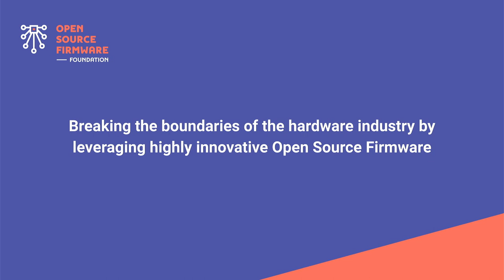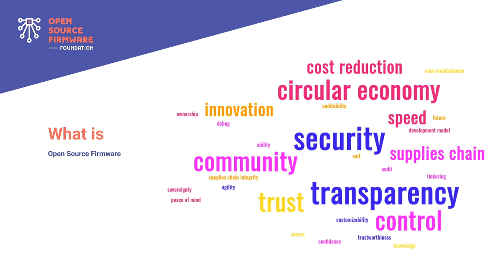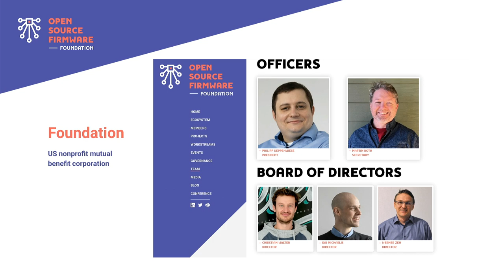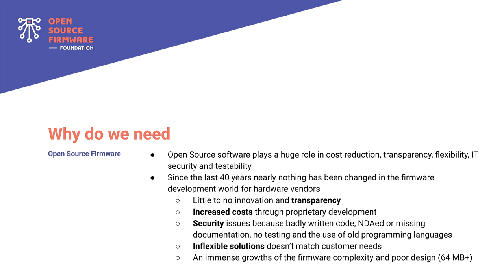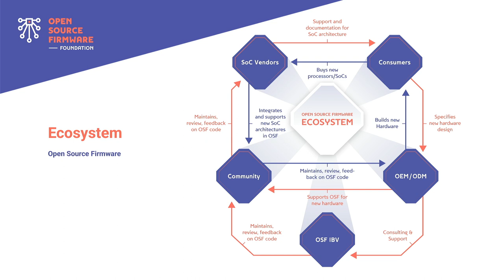Welcome to the Open Source Firmware TRack